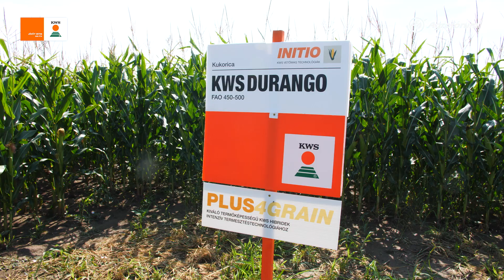"10 tonnát látok benne" - Fajtasorból üzemi szintre nőtt a KWS Durango vetésterülete Fehérváron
A KWS kukoricák nagyon szép képet mutattak a nyáron, a Durango pedig különösen ígéretesnek tűnt. Ezt a Székesfehérvár határában található fajtasorban is látni lehetett augusztus közepén, ahol több KWS hibriddel zajlik a helyi kísérletezés. Az Aranybulla Zrt.-nél 2000 hektáron történik szántóföldi növénytermesztés, amiben hangsúlyos szerepe van a siló-, valamint a szemeskukoricának, hiszen különösen fontos az agrárvállalat 300 szarvasmarhájának kiszolgálása.

„Mondják ilyenkor, hogy még sokat kint alszik a kukorica, de azt gondolom, hogy innentől nagy kár nem érheti. Nyilván persze a jég bármikor okozhat problémát... A Durango szépen kihozta a csöveket, van, ahol kettőt is. Megfelelően fejlődik, a virágzás is rendben lement, és az időjárás is végül kedvezően alakult. Én nagyjából 10 tonnás kukoricát látok benne. Pillanatnyilag jól néz ki, de persze a Durango és a többi hibrid is akkor mutatja meg igazából, hogy mit is tud, amikor a vas elmegy” – utalt a közelgő betakarításra Szabó Gábor.